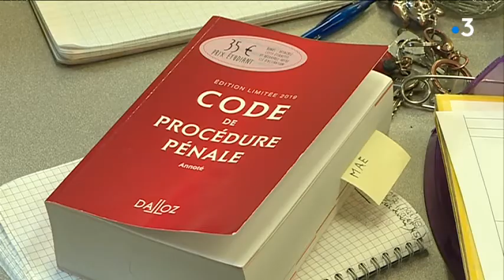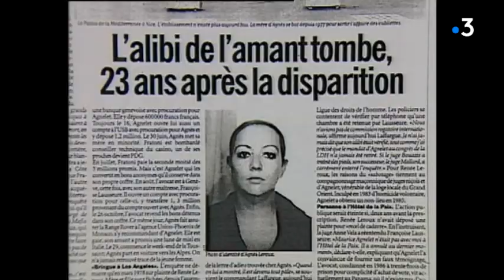Le Parlement de Bretagne, au coeur des affaires judiciaires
C'est au Parlement de Bretagne que fourmille la vie judiciaire. Dans ses murs de grands procès se sont tenus.

Un reportage de S. Ruaux, C. Bazille, V. Surrault, R. Gurgand / avec Anne Chetiveaux, Greffier - Chambre de l'Instruction - Hélène Laudic-Baron, Avocate - Bâtonnier de l'Ordre des avocats de Rennes